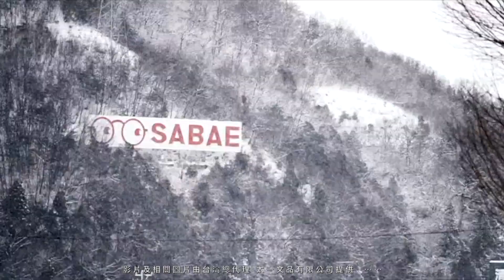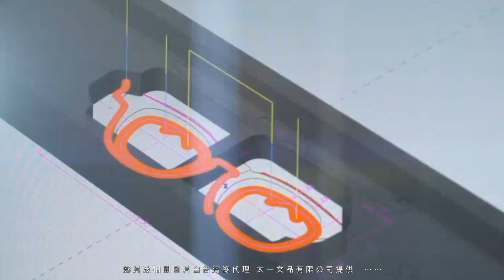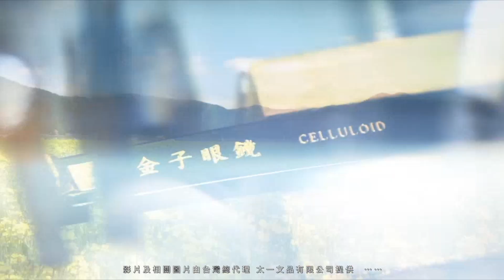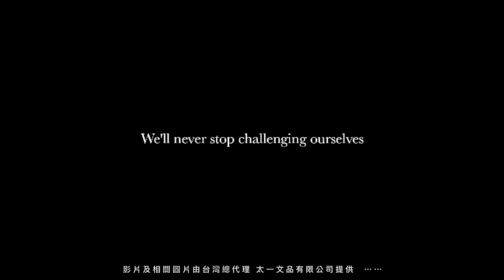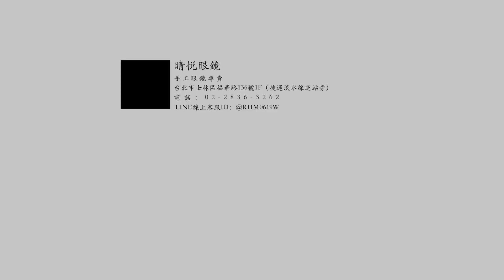睛悦眼鏡 職人工藝 完美呈現 金子眼鏡 KC 賽璐珞 系列 KC LH CL2 87641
金子眼鏡 新作發表
KC 賽璐璐 系列 KC LH CL2 87641
持續經典 歷久不衰

秉持對工藝與舒適配戴的堅持～
延續日本傳統工匠精神～
全鏡採高品質賽璐珞素材手工打造～
以完美比例及嚴謹的工序～
打造專屬亞洲人臉型的手工眼鏡～
（商品連結）

更多 金子眼鏡 作品請至門市或官網參觀選購～